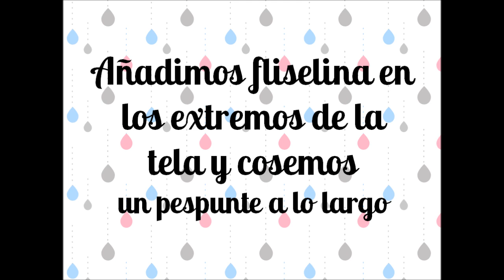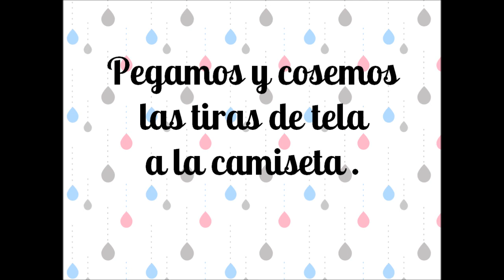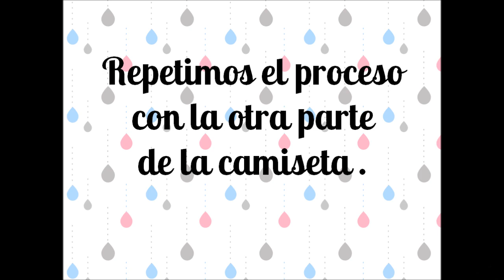MES DE LA CAMISETA 2 : BOTONES EN LA ESPALDA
Segundo vídeo de cuatro, sobre ideas para convertir una camiseta básica en una camiseta molona y especial. Puedes ver mas cosas sobre este tipo de vídeos en los siguientes enlaces:

En este enlace puedes ver el primer video sobre ideas para decorar camisetas: